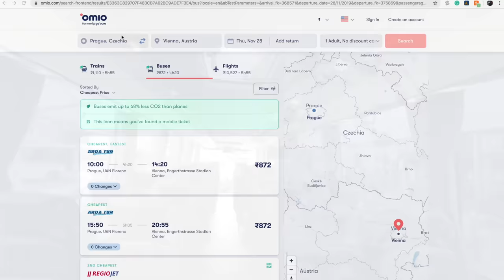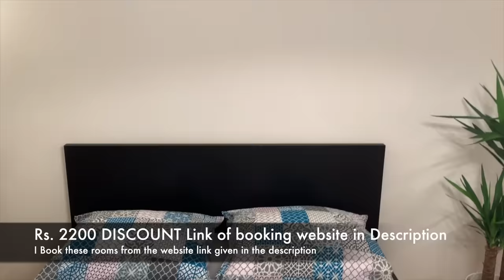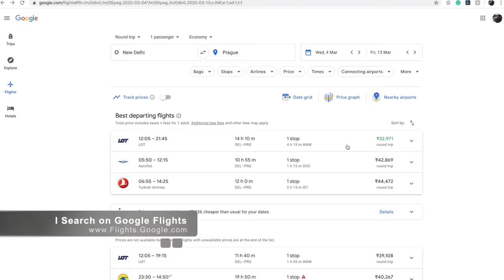Episode 1 - Prague, Budapest & Vienna @ Rs.15,000 Each! Cheapest Yet Prettiest European Capitals!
Switzerland in Rs. 75,000 Series